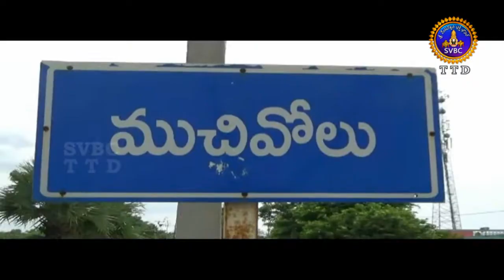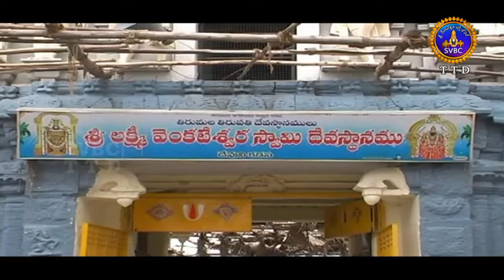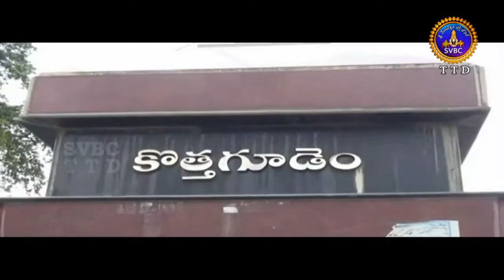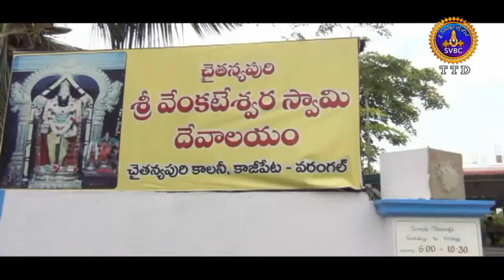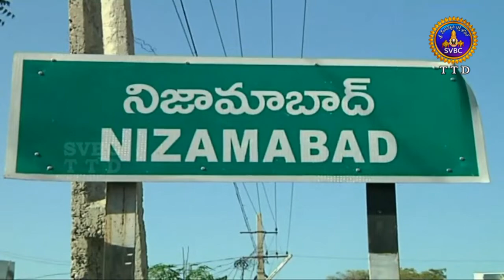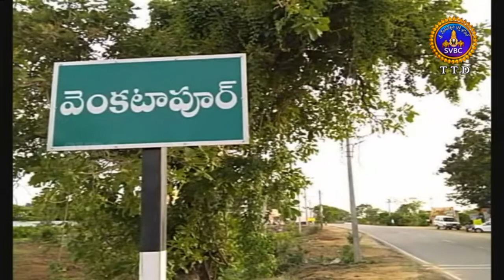Adhyatmika Viseshalu | 9 Am | 02-07-18 | SVBC TTD